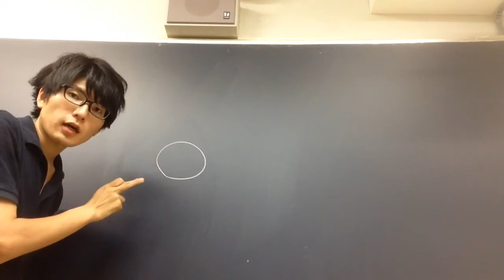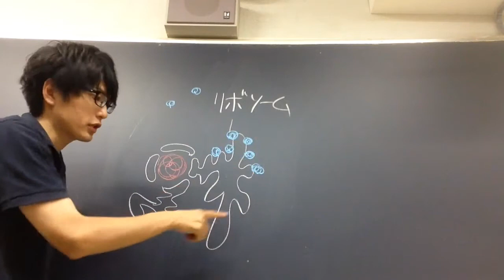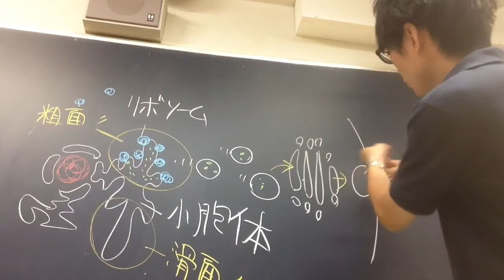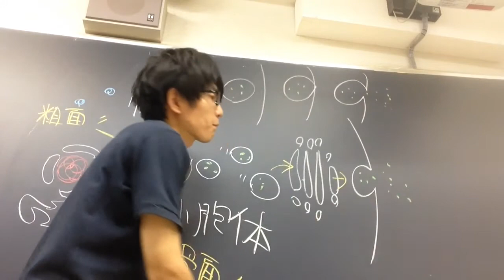小胞体とゴルジ体【物質の輸送】 高校生物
小胞体とゴルジ体について講義します。
語呂「就職、文筆で５時退社（修飾、分泌、ゴルジ体）」
●ゴルジ体：へん平な袋状の構造が層状に重なっている。動物の消化管の腺細胞など、分泌と関係ある細胞で多い。
はたらき：物質の濃縮・分泌・修飾（タンパク質への糖の付加など）。
●ゴルジ体の働きはまずは「分泌」でOK。難関大受験者は「ゴルジ体は小胞体で合成されたタンパク質を受けとり、修飾・加工して小胞に包装、適切な場所に輸送する」ことまで知っておこう。
●ゴルジ体の積み重なり構造は、構造的にも機能的にも方向性がある。小胞体からやってくる小胞を受け取る側をシス面（受入面）、小胞を送り出す側をトランス面（放出面）という（「シス cis」は「手前側」、「トランス trans」は「向こう側」を意味する語。たとえばcisalpine、transalpineは、それぞれ、イタリア側から見て、アルプス山脈の「こちら側の」、「向こう側の」を意味する形容詞）。タンパク質はまずシスゴルジ網に入る。そして、最終的に、トランスゴルジ網から様々な場所（リソソームや細胞膜表面など）に送り出される。シスゴルジ網とトランスゴルジ網は、タンパク質の選別に重要な役割をもつと考えられている。シスゴルジ網とトランスゴルジ網の間にある各ゴルジ嚢（シス嚢、中間嚢、トランス嚢）は、様々な加工酵素群をもち、タンパク質は、嚢から嚢へと移動しながら次々と修飾を受ける。
●小胞体には、リボソームが付着している粗面小胞体（そめんしょうほうたい）と、付着していない滑面小胞体（かつめんしょうほうたい）がある。リボソームがたくさんくっ付いていて、表「面」を触るとざらざらして「粗」そうだから「粗面」小胞体と覚えよう。
●高校では、小胞体を「物質の輸送路」などと表現することが多いが、少し変わった言い方である。小胞体は、真核細胞の細胞質にある膜で囲まれた迷路状の区画であり、膜結合タンパク質や分泌タンパク質の形成の場となったり（なお、小胞体内腔には分子シャペロンが存在し、タンパク質の折りたたみ[フォールディング]に働いている）、脂質の合成を行ったりするなど、多様な機能をもっている。
●滑面小胞体では、脂質の代謝（リン脂質やステロイドの合成）などが起こる。また、筋小胞体は特殊化した滑面小胞体である（筋小胞体は細胞内のカルシウム濃度を調節している。筋肉の学習の時に登場する）。
●粗面小胞体は扁平な形をもつことが多いが、滑面小胞体は管状の形をもつことが多い。
●小胞体は、真核生物のすべてに存在し、小胞体膜は動物細胞の全膜構造の半分以上を占めている。一重膜に囲まれた細管状あるいは平板状の膜系がつながり、細胞質全体に広がる一つの網状構造を形成している。小胞体膜と核膜との間には一部連続性が認められる（つながっている）。
●小胞体の重要な機能の一つに、タンパク質への糖鎖の付加がある。タンパク質にくっ付けた糖鎖は、「タンパク質の折りたたみの状態を示す指標」として使われていることがわかっている（タンパク質に結合させた糖を利用して、折りたたみが不完全なタンパク質を小胞体内部にとどめるしくみが発見されている[結合している糖鎖の状態によって、タンパク質の折りたたみが不完全かどうかが識別されていると考えられている。糖鎖の状態を識別するタンパク質も見つかっている]。なお、誤って折りたたまれたタンパク質を小胞体外に運び出し、分解するしくみ[プロテアソームと呼ばれる大型のタンパク質複合体が関わる]も発見されている）。
●リボソームが、小胞体シグナル配列（タンパク質が小胞体に入るよう導くN末端のシグナル配列）というアミノ酸配列をもつタンパク質を合成している場合、そのリボソームは小胞体上に誘導される（小胞体シグナルペプチドがリボソームから現れると、すぐにタンパク質の合成は一時停止される。この一時停止に働くのはシグナル認識粒子[SRP : signal-recognition particle ]と呼ばれる構造である。シグナル認識粒子は、小胞体シグナル配列とリボソームに結合し、翻訳を一時停止させる。SRPリボソーム複合体は小胞体膜上にある受容体に結合する]。タンパク質合成が一時停止されることによって、リボソームが小胞体膜に結合するための時間が確保される）。リボソームは、合成したタンパク質を小胞体内に放出する（小胞体シグナル配列は小胞体膜上で切断され分解されるが、図には描いていない）。

問題：リボソームが結合した小胞体を何というか。
答え：粗面小胞体